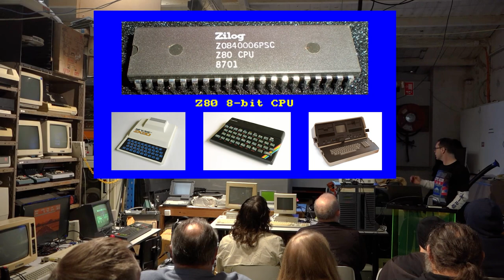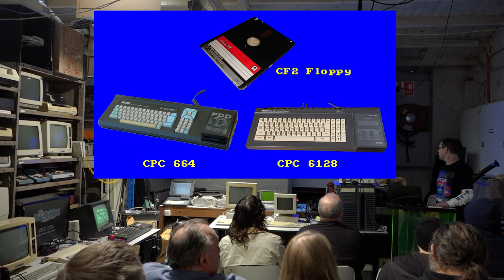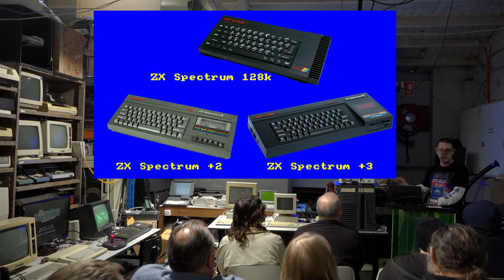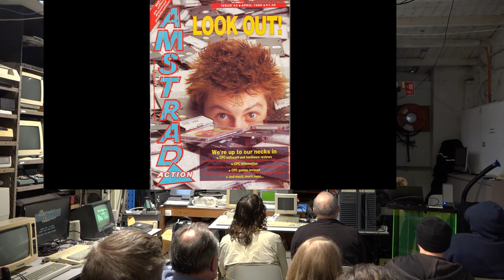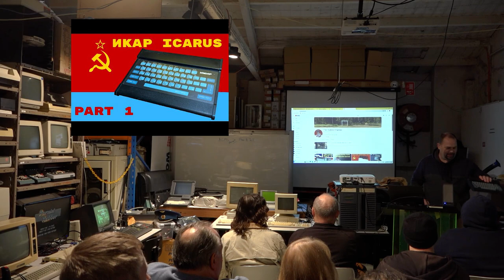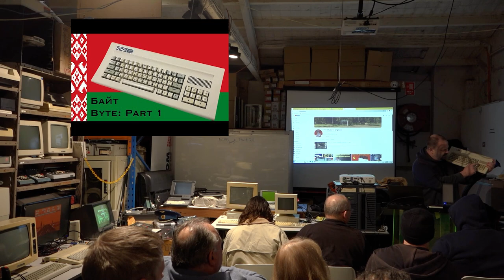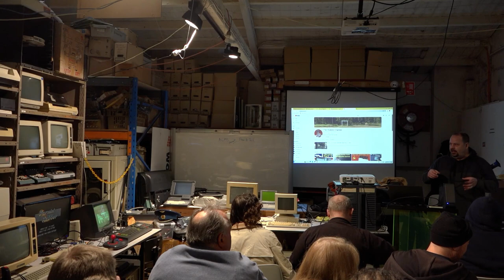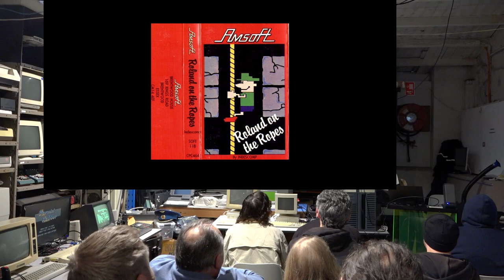40 Years of Amstrad - Full Presentation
Celebrate 40 years of Amstrad computers with an extravaganza 100-minute presentation including interviews with CPC designer Roland Perry and Amstrad Action editor Rod Lawton, as well as a special guest appearance by YouTuber Clueless Engineer with a huge collection of rare Soviet computers, Australian zines from the 80s, original songs performed (badly) by Adrian M, and even a birthday cake!